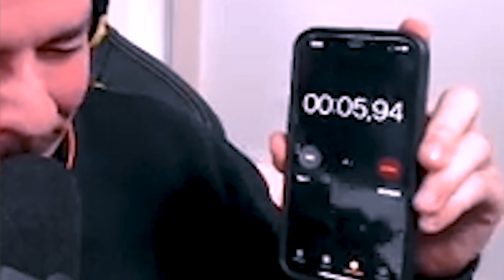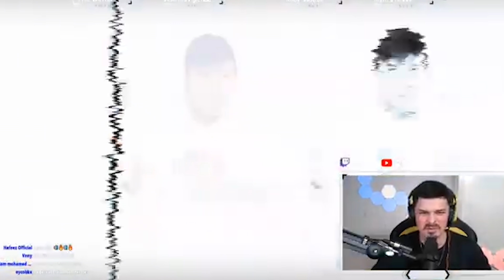COLAPS REACTS | DROPICAL vs. B-ART | bbu22 | 1/4 Finals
ESH

LIVESTREAM RULES :

1. Be kind to each other.
2. Be respectful to moderators.
3. French/English/Spanish only (I only speak those languages).
4. No self promotion or advertising of any kind.
5. No spam or type in all caps.
6. No hate-based chat or controversial topics.
7. Do not ask Colaps to copy another beatboxer.
8. HAVE FUN!

SPECS :

Processor : AMD Ryzen 7 3700X 8-Core Processor 3.59GHz
Ram : 32,0 Go
Motherboard : B450 AORUS ELITE
Graphics card : NVIDIA GeForce GTX 1060 6GB
Mouse : Madcatz Rat 8+
Mouse pad : Razer Goliathus Chroma
Keyboard : Razer Ornata Chroma
Headset : Razer Nari Ultimate
Microphone : Shure SM7B